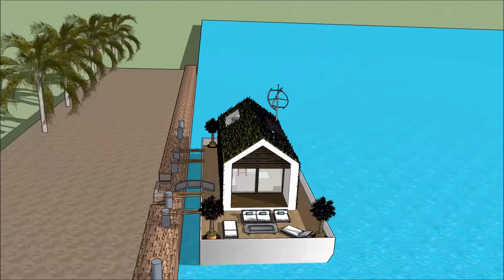خانه شناور در نیواورلئان ساخت قایق در خانه خانه های مدرن جنگلی خانه مدرن ایران design in Dubai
The floating house villa houseboatzania launching an innovative high-end luxury yacht floating house villa mansion home design potentially as a display of exhibition of the خانه شناور در نیواورلئان   ساخت قایق در خانه   خانه های مدرن جنگلی  خانه مدرن ایران design in Dubai .

The collection of the Floating house villa houseboatzania concept of خانه شناور در نیواورلئان   ساخت قایق در خانه   خانه های مدرن جنگلی  خانه مدرن ایران design in Dubai  consists of high luxury and architectural art pieces in minimalism combined with living on the waterfront of the harbour.

The floating house villa mansion yacht design has the basis to sustain living with high standards and contemporary structural design خانه شناور در نیواورلئان   ساخت قایق در خانه   خانه های مدرن جنگلی  خانه مدرن ایران design in Dubai  with numerous of prospects for excessive living and celebrating the desire of life worldwide: